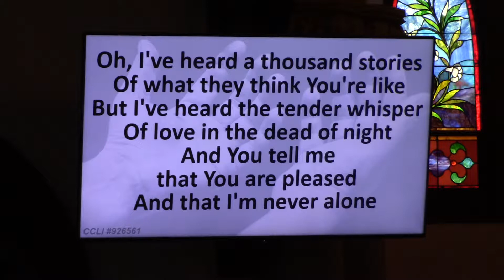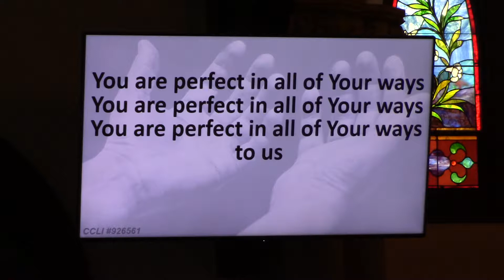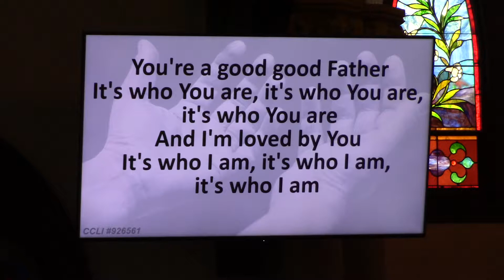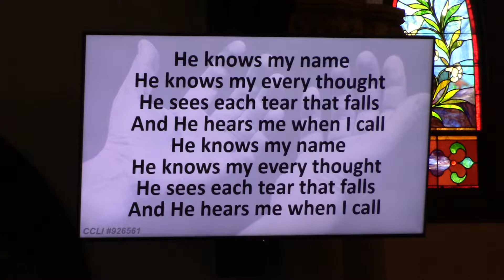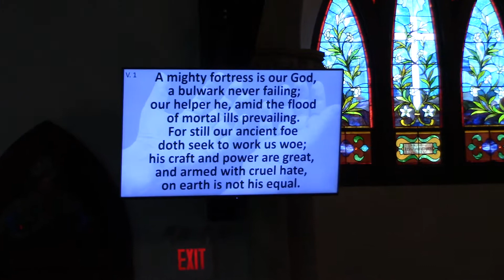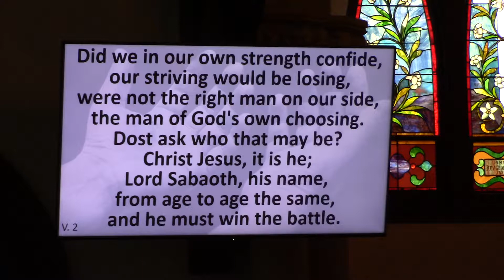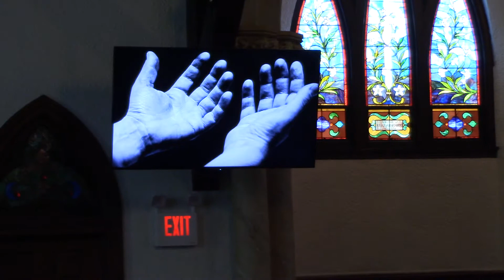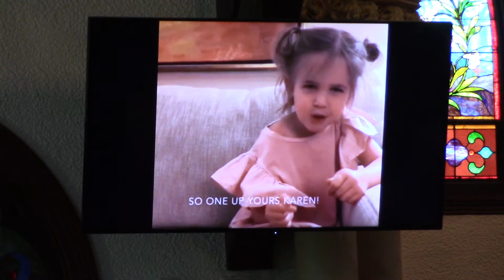5 20 18 part1